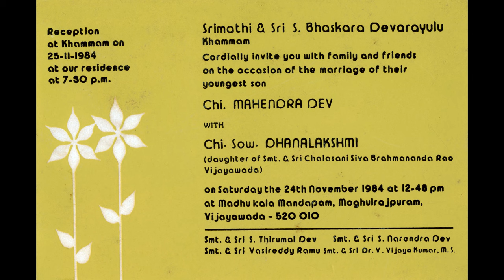Dhanalakshmi@60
old memories